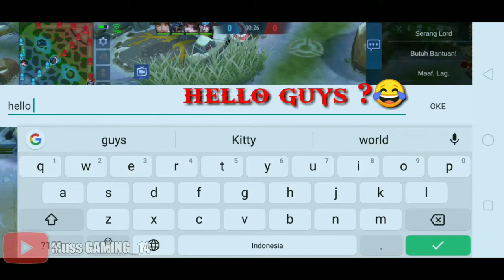esmeralda ratu ewer ewer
live streaming setiap harinya
/SAHABAT PATRICK

dengan cara nonton dan subrek channel YouTube 🌑muss GAMING_14
channel kedua 🌑SAHABAT PATRICK

Hero tersebut diketahui memiliki fisik seperti seorang Disney Princess Jasmine dalam film aladin dan akan bertarung di Land of Dawn. Benar saja, pada update patch akhir bulan Februari kemarin, Moonton merilis Hero Esmeralda tersebut di Mobile Legend. Esmeralda adalah hero Tank/Mage dengan tipe Charge dan Burst Damage

_______SELAMAT__MENONTON___ENJOY
____SEMOGA___TERHIBUR_____